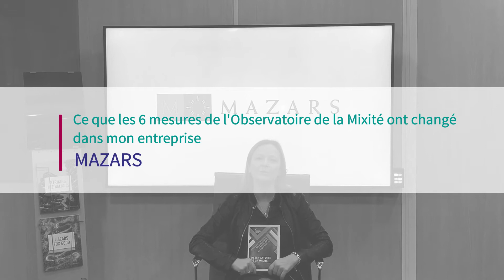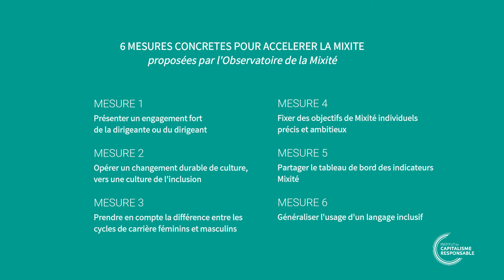MAZARS | Cécile Kossoff présente la mesure 1 du Livre Vert de l'Observatoire de la Mixité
Dans le cadre de la Journée Internationale des Droits des Femmes, Cécile Kossoff, Group Chief Brand & Marketing Officer du Groupe Mazars, présente la mesure 1 du Livre Vert de l'Observatoire de la Mixité : présenter un engagement fort de la dirigeante ou du dirigeant